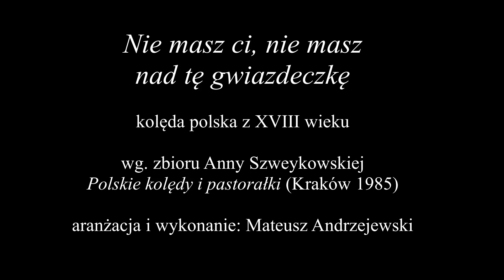Zapomniane kolędy - 6 - "Nie masz ci, nie masz nad tę gwiazdeczkę"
Jedna z kolęd ze zbioru "Kantyczek karmelitańskich" (pierwsza połowa XVIII wieku), pochodzącego z krakowskiego klasztoru Sióstr Karmelitanek.
W latach 1922-52 znajdował się w zbiorach prof. Adolfa Chybińskiego.
Obecnie jest w zbiorach Biblioteki Głównej Uniwersytetu im. Adama Mickiewicza w Poznaniu - Sygnatura Ch 251.

Rękopis zawiera 357 tekstów kolęd. Do 78 z nich podana jest także melodia. Przy 14 kolejnych podana jest wskazówka na jaką melodię należy ją śpiewać. Teksty kolęd pochodzą z okresu od połowy XVI do końca XVIII wieku. Pisane były przez kilku skryptorów.

Wydanie źródłowe tego rękopisu opracowane przez Barbarę Krzyżaniak ukazało się w 1980 roku nakładem Polskiego Wydawnictwa Muzycznego, jako dokumentacja wcześniej opublikowanej pracy autorki: Kantyczki z rękopisów karmelitańskich (XVII/XVIII w.), PWM 1977.